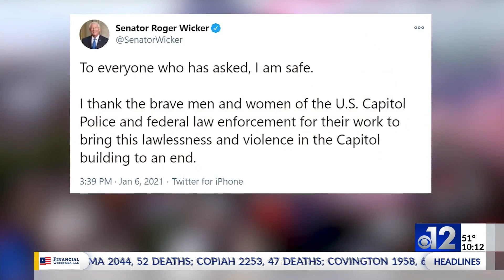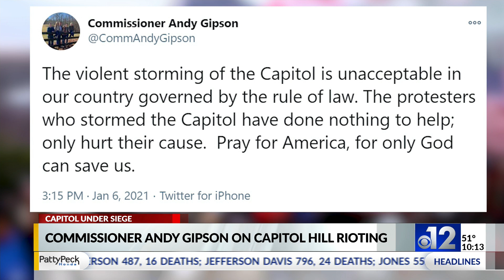Mississippi lawmakers react to lockdown, protests on U.S. Capitol grounds